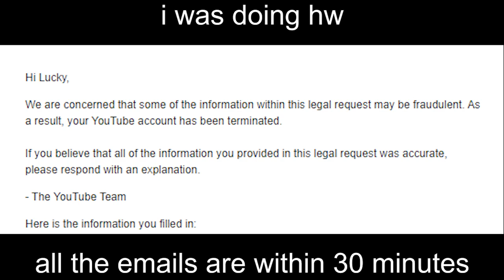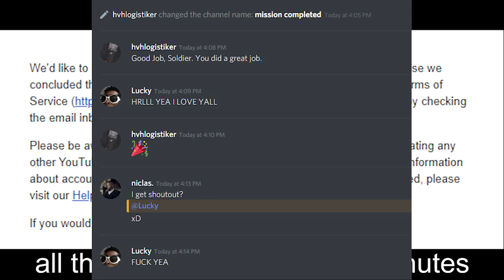im back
IM BACK BOIIIIIIIIIIIIIIIIIIIIIIII OMGGGGGG A YOUTUBERS WORST NIGHTMARE

BUT DOESNT INCLUDE THE DISCORD.

Join the best hvh server: 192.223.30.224:27015